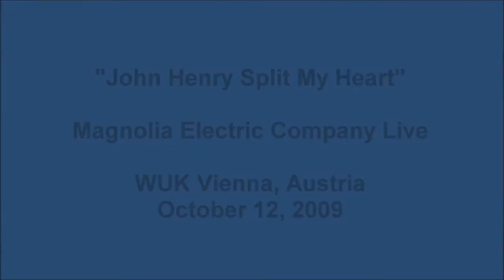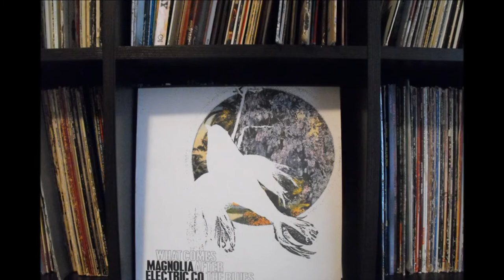Magnolia Electric Company "John Henry Split My Heart" Live Vienna 2009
"John Henry Split My Heart" Magnolia Electric Company Live WUK Vienna, Austria October 12, 2009 (soundboard) Full show